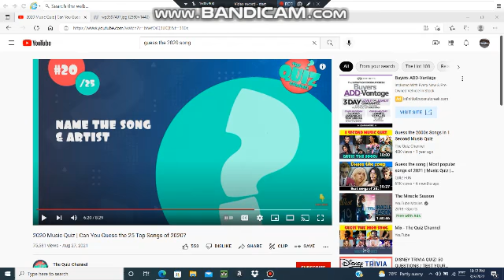Guess this song #54.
HINT: K__gs & Q___ns. (A song by someone, W/ the name of Ava Max)